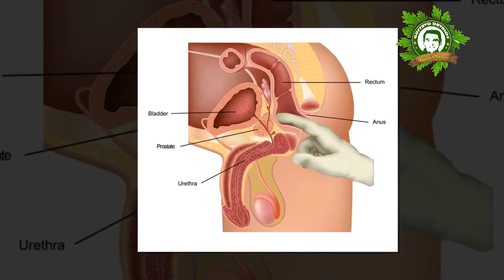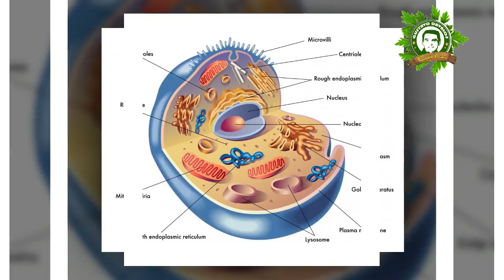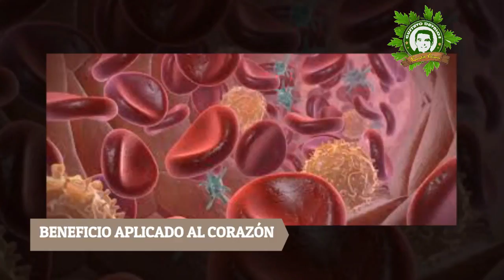No Vas a Creer Los Beneficios de Los Champiñones en La salud. Propiedades de Los Champiñones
Gustavo Davalos Presenta:

No Vas a Creer Los Beneficios de Los Champiñones en La salud. Propiedades y beneficios de Los Champiñones